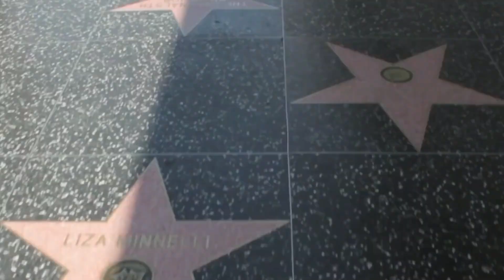Cody Ondrick Mister Supranational USA 2017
Cody Ondrick is the Mister Supranational USA 2017. He represented the United States in Poland in 2017.

This is the video he prepared to the international competition.